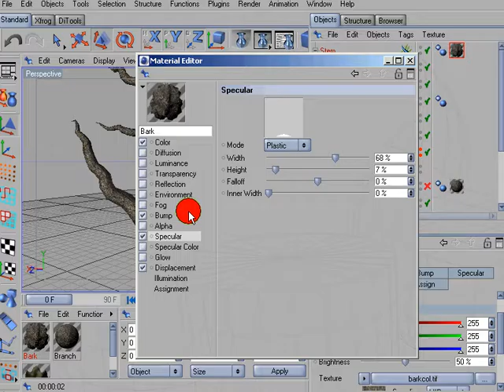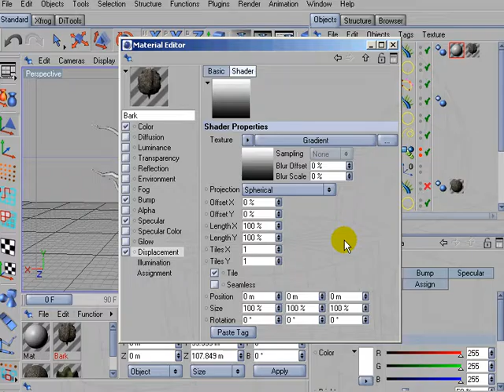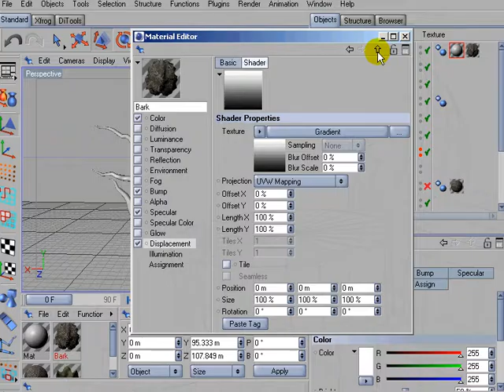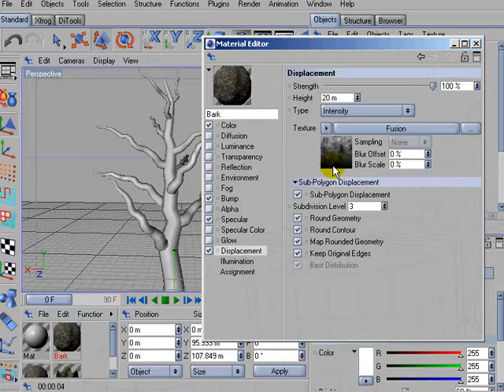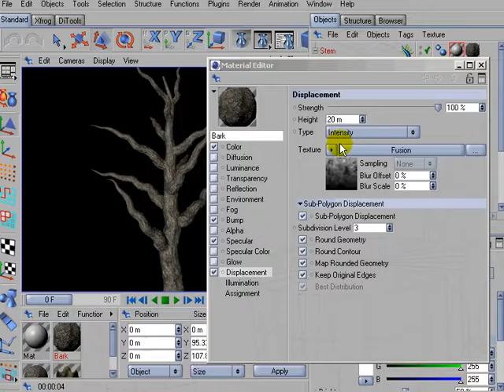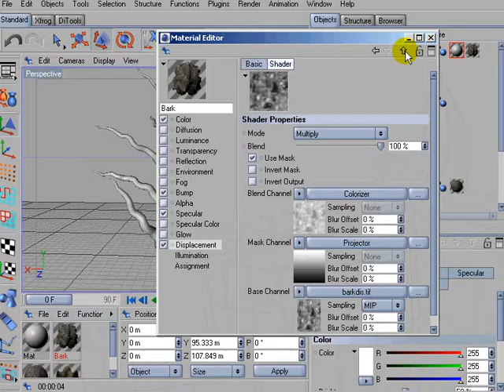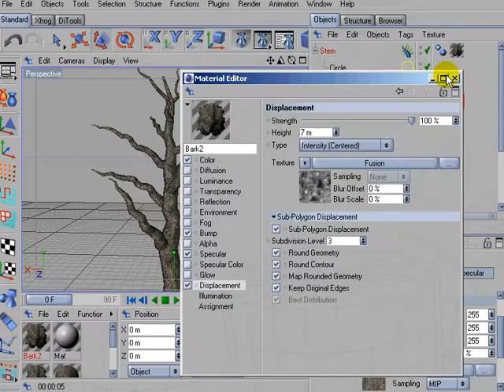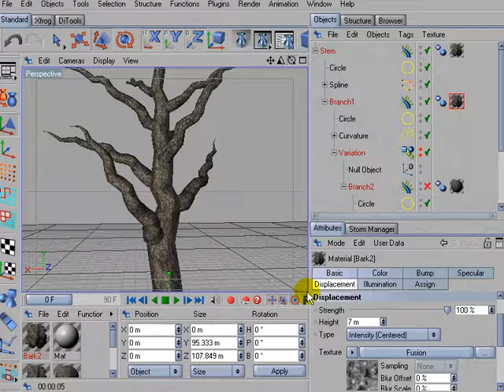Old Gnarly Fantasy Tree Project 5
This is the fifth part of the Old Gnarly Fantasy Tree Project tutorial series